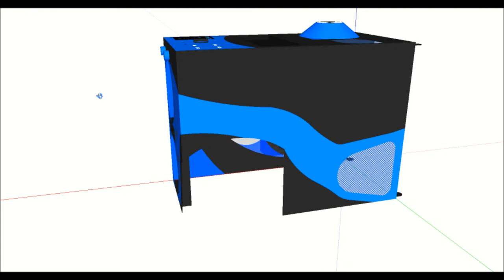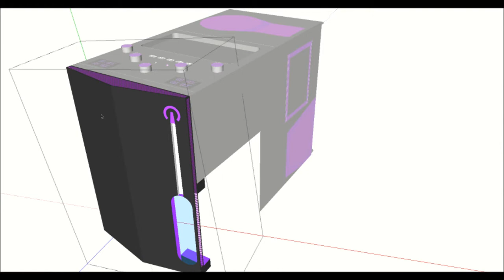new skin for custom engine mini case idea black quiet , blue aqua and alien purple